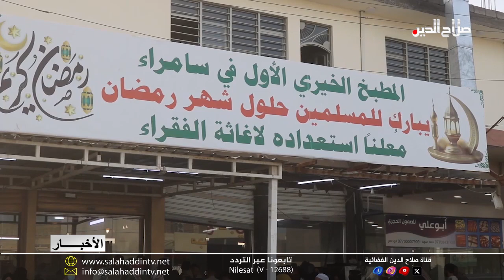المطبخ الخيري بسامراء يقدم آلاف وجبات الإفطار المجانية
ونبقى في أعمال الخير الرمضانية؛ ومن تكريت إلى قضاء سامراء؛ فللموسم الرابع على التوالي يقدم المطبخ الخيري آلاف وجبات الإفطار المجانية لأهالي المدينة والوافدين إليها؛ بالإضافة لتقديم موائد لدور المسنين والأيتام وذوي الإعاقة مع تثبيت أسماء قرابة الثلاثمئة أسرة متعففة لشمولهم بإيصال وجباتهم بشكل يومي خلال شهر الصيام، ويعتمد المطبخ على تبرعات أصحاب الخير والمحسنين للمشاركة بأجري الصدقة وإفطار الصائم.